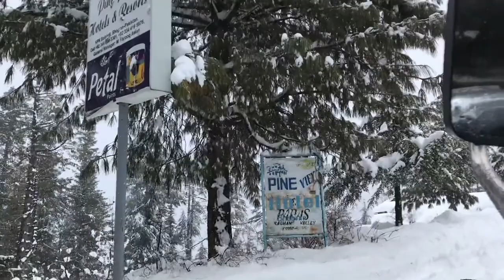3 - Into the Wild: Capturing the Beauty and Adventure of Trekking Through Majestic Mountains.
Mountain is interesting to visit always as it is a place where people can enjoy the beauty of nature. While doing trekking for those who like to climb the mountain is a challenge since trekking is different from hiking. Trekking is an activity where people go to the mountain with their own path or open a path while hiking just follows the available path. Therefore trekking is more challenging than hiking.